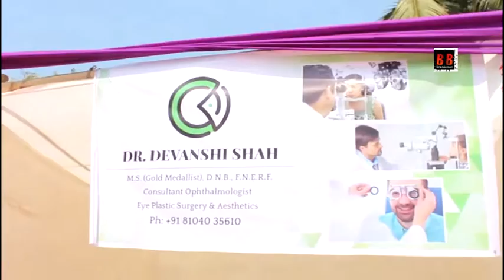India's Largest Mega Health Camp and National Excellence Awards 2019 World Record Medical Camp